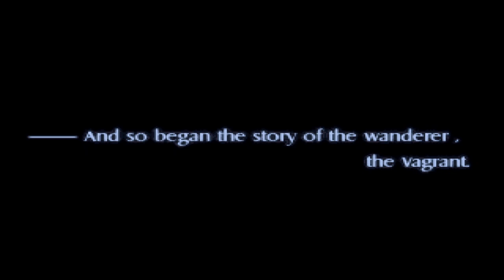VAGRANT STORY | FINAL CONFUSO DEMAIS !! - Gameplay PT-BR Parte 16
Nesta gameplay/passo a passo de VAGRANT STORY, Damos inicio a Nossa Jornada com Ashley Riot , Um Homem com um Passado Perturbador e Sombrio.

► VAGRANT STORY

Desenvolvedor: Square, Square Enix
Editora: Square, Square Electronic Arts, Square Enix, Sony Interactive Entertainment

► Sinopse da história de VAGRANT STORY

Com uma temática bastante sombria, Vagrant Story abordava temas como religião, guerra civil, política e consciência de classes. Nesse turbilhão encontrava-se Ashley Riot, um agente de elite conhecido como Riskbreaker e que precisa ir à Leá Monde investigar a relação do líder de um culto e um membro do parlamento.

Repleta de detalhes e sendo muito interessante, a história se passará uma semana antes da missão do protagonista, nos levando a uma sequência de eventos que nos permitem conhecer o quão complexa é aquela sociedade e os personagens que a habitam.